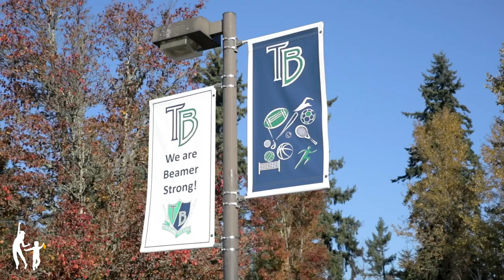Todd Beamer High School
Welcome to Todd Beamer High School, where every scholar graduates on time, prepared for college and career, inspired to become positive members of a global society; where, in an environment of high expectations, high support, and no excuses, the staff at Todd Beamer High School continuously learns, leads, and uses data to increase academic achievement through collaboration and professional development to ensure our scholars have a voice, a dream, and a bright future.